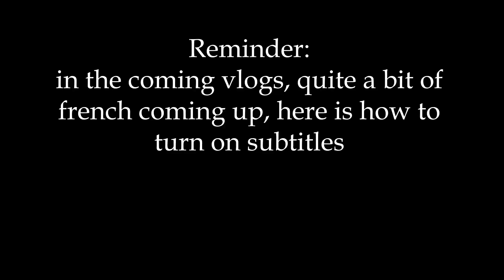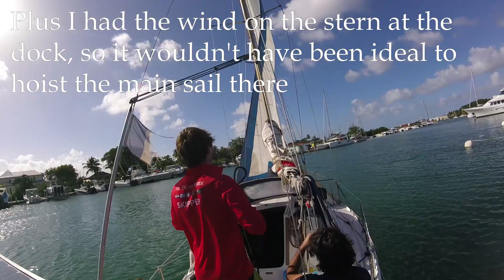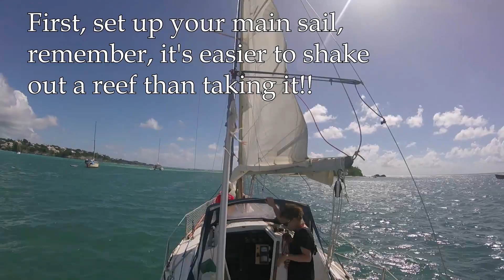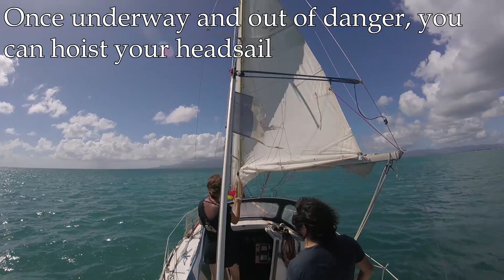Cruising the Caribbean without engine - Ep63 - The Sailing Frenchman